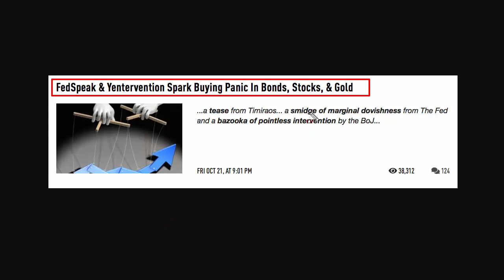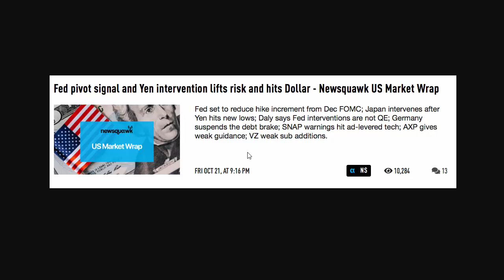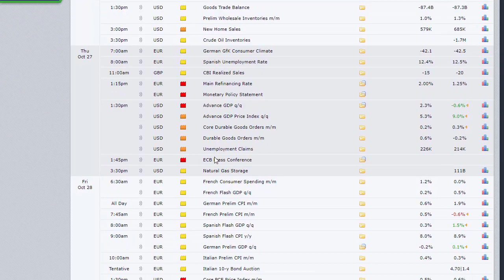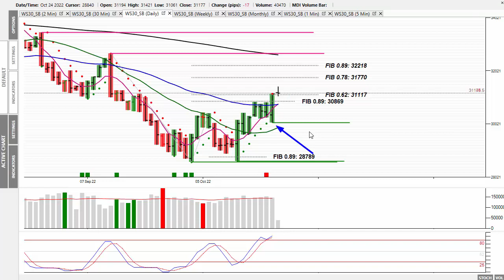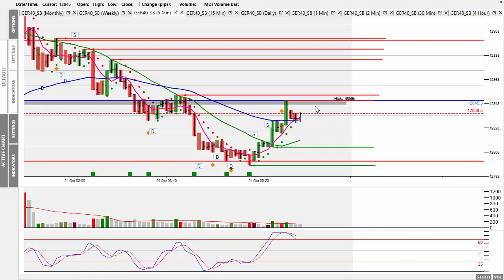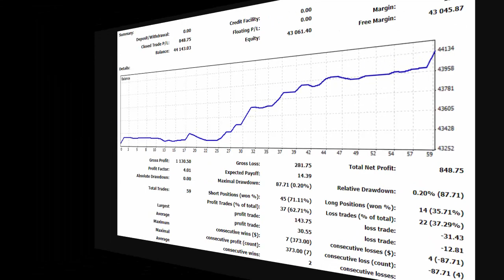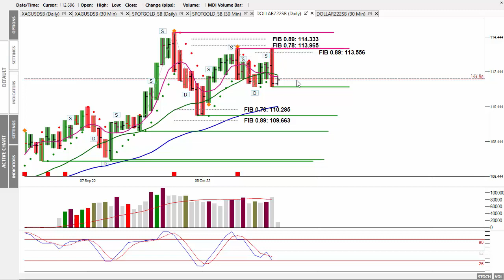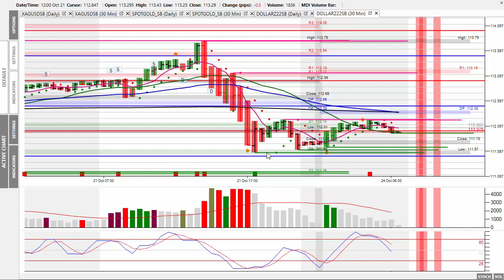Market Alert Monday 24th Oct 22 - Fed Pivot Signal And Yen Intervention Lifts Stocks Higher!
In today's 'Market Alert' I look at Friday's session which saw the Dow move higher by over 1058 pts on a subtle hint that the Fed could pivot on rates in January. You can't make this stuff up can you. A hint of stalling on rate hikes and up goes the market!